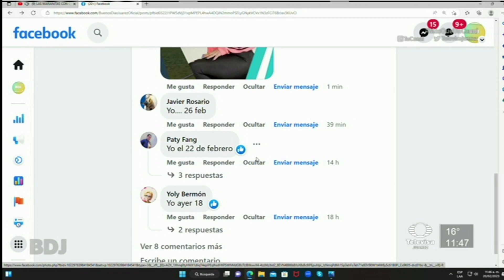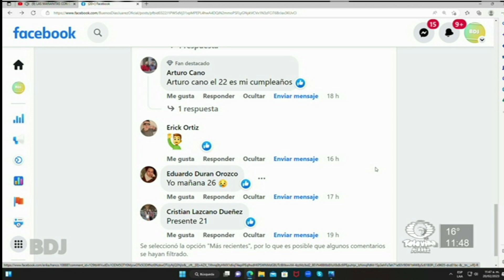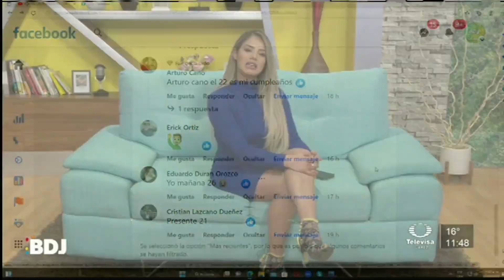BDJ Gabriela Martínez felicita a los cumpleañeros de la semana